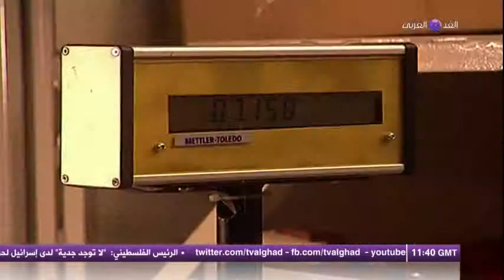كيف صنعت | أبواب المرآب